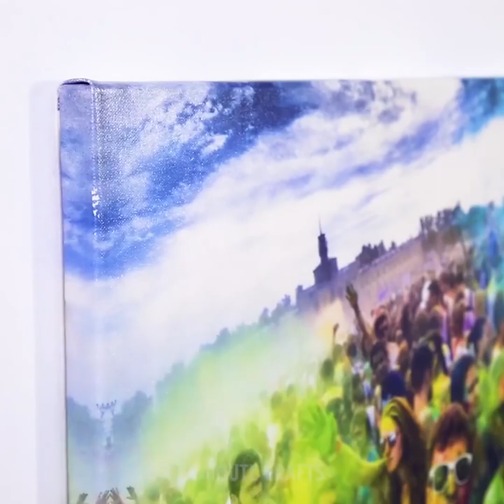１６種類の知っておいてほしい石鹸の裏技や工作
01:01 手作りソープゼリー

01:32暗闇でひかる石鹸

03:49 手作りリキッドソープ

04:33 手作りクリーニングボム

06:41 ソープマッサージ